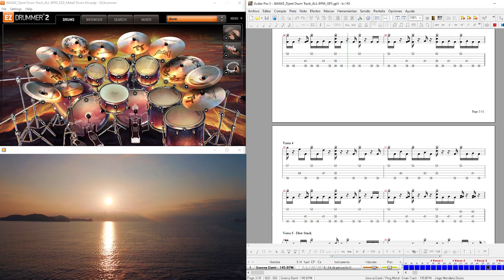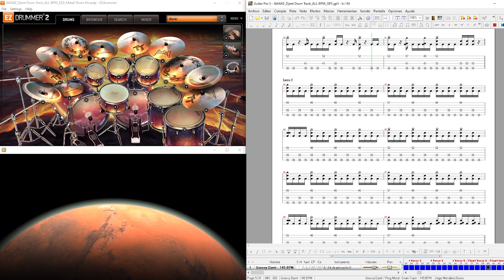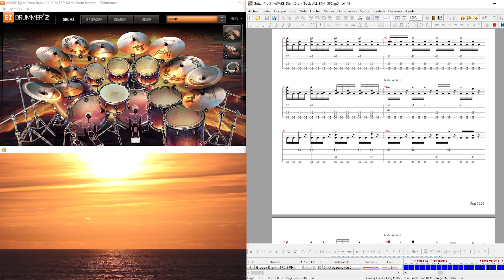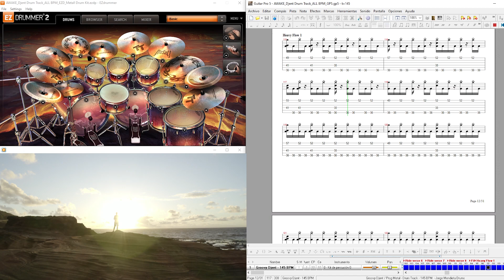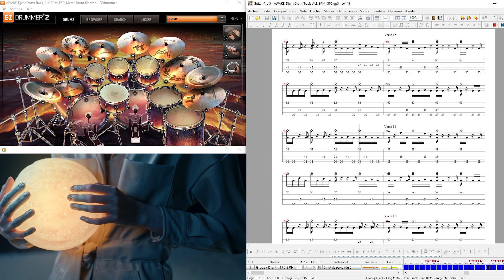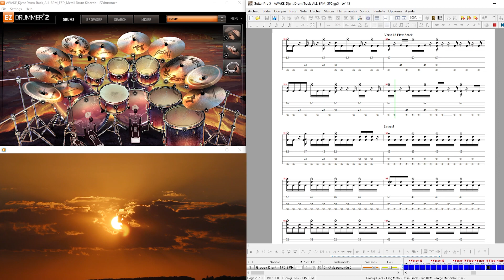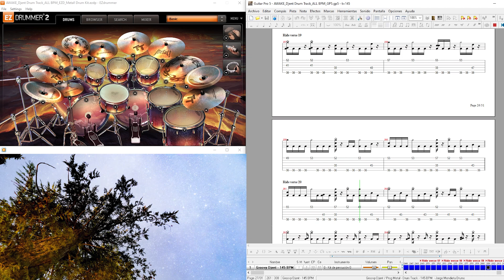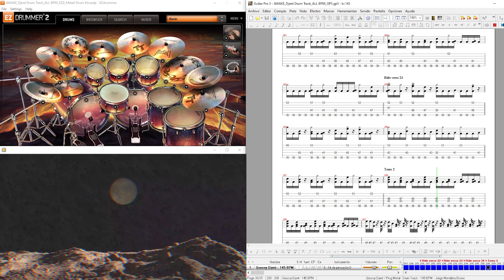GROOVY DJENT / PROG METAL DRUM TRACK - "AWAKE" - 145 BPM - Metal! Drum Kit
For creating this drum track I worked with Guitar Pro 5 + EZ Drummer 2 & using Metal! Drum Kit